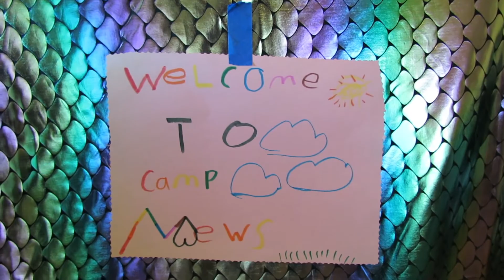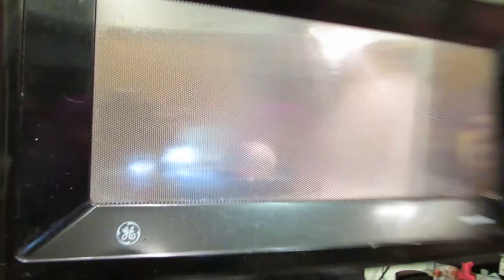Challenge - Day 5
It's the end of week one and we are challenging you to get REALLY creative. It's time to make your own camp news!!